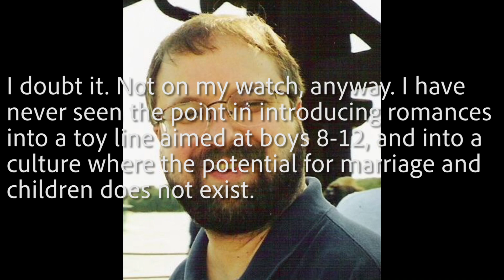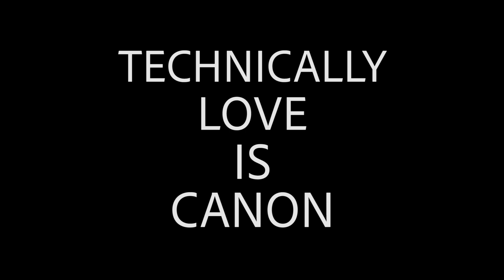Is Love Canon in Bionicle?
In our newest Bionicle topic video we discuss one of the most heavily debated facets of the Biological Chronicle; is love canon? Chime in your opinion in the comment section below, let's keep it cordial! Thanks!